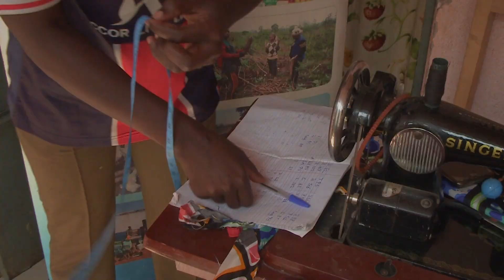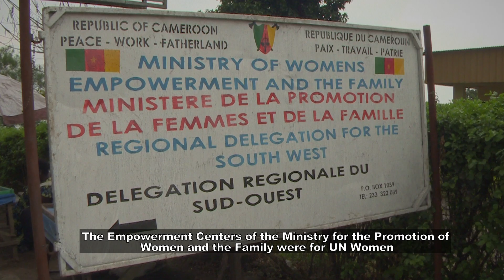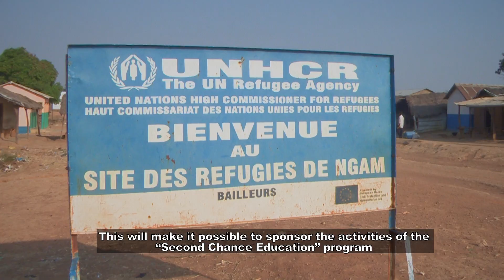The impact of the Second Chance programme in Cameroon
Participants and facilitators of the Second Chance (SCE) programme in Cameroon evaluate what the programme has achieved, the difference it has made and their hopes for the programme's future.